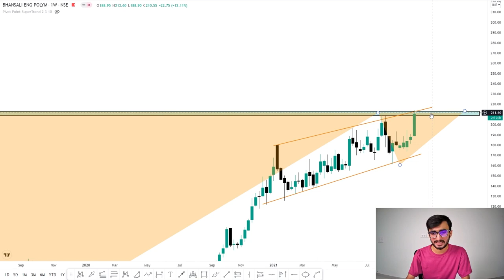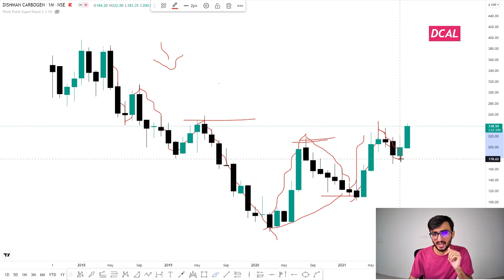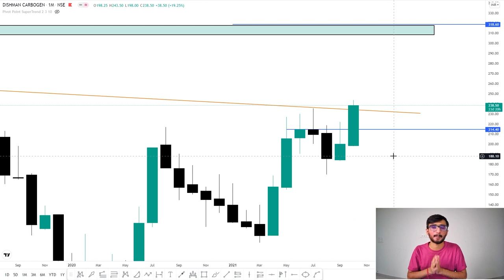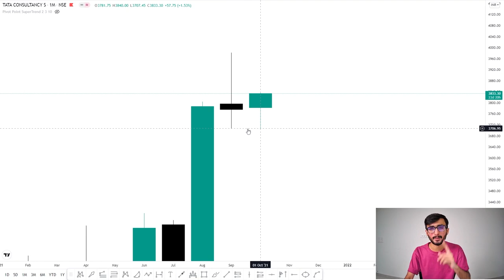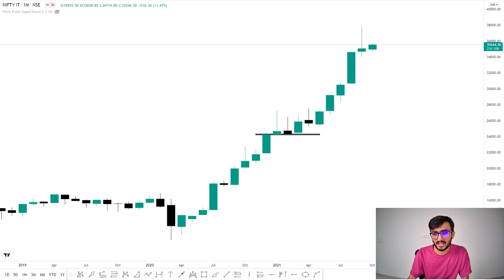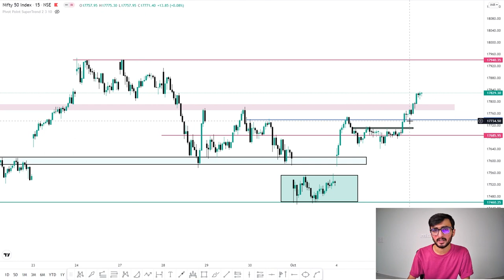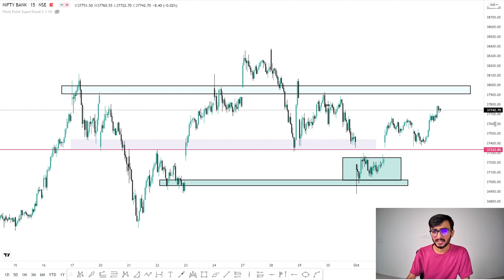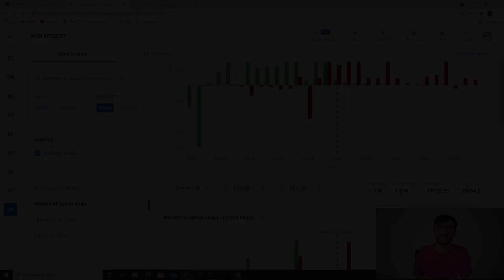Daily Intraday Calls For Tomorrow | 3 Jackpot Intraday Trading Tips | 06th October 21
Other Information !!

1. BEPL

2. DCAL

3. TCS

bepl stock analysis, dcal stock analysis , tcs stock analysis